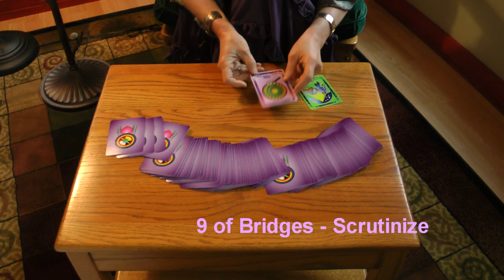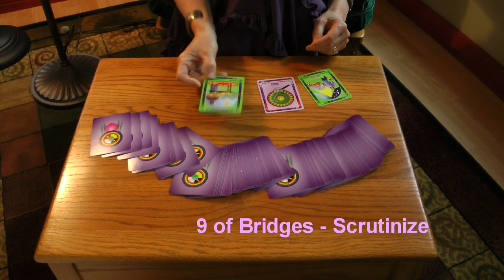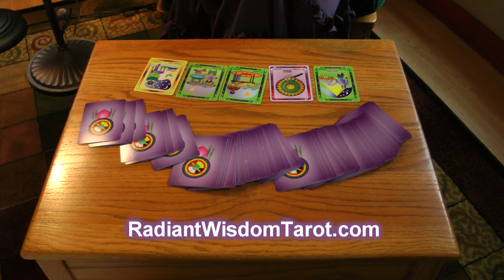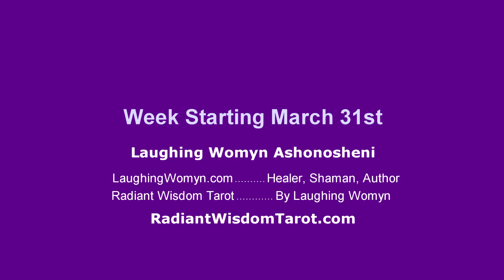Tarot Reading For March 31, April 1, 2, 3, 4, 5, 6, 2013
A fun and positive tarot card reading for the week of March 31st and April 1-6, 2013 by world renowned healer, wisdom teacher, shaman, and author, Laughing Womyn Ashonosheni.
For a free reading, to purchase your own set of Radiant Wisdom Cards and/or to find out more about this next generation of tarot, please visit RadiantWisdomTarot.com
To schedule a private session, see her other books, and view her schedule of free healing days, please visit LaughingWomyn.com